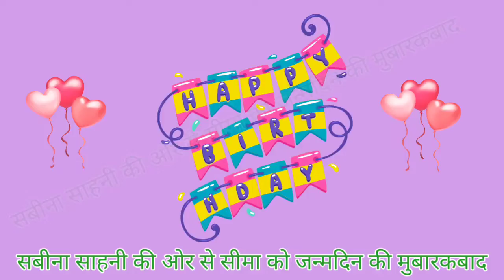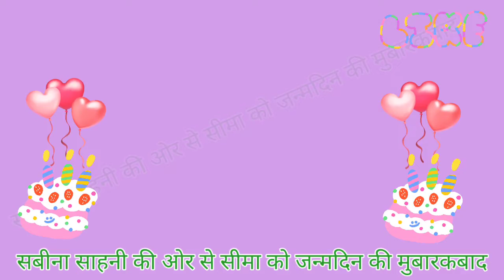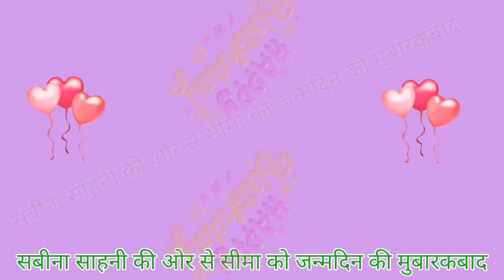जन्मदिन मुबारक हो सीमा Happy Birthday to You my Cousin & Dear Friend Seema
जन्मदिन मुबारक हो सीमा